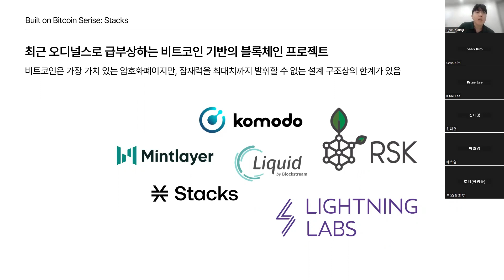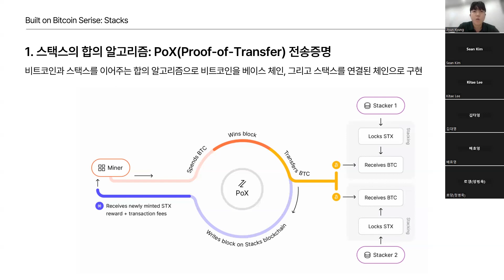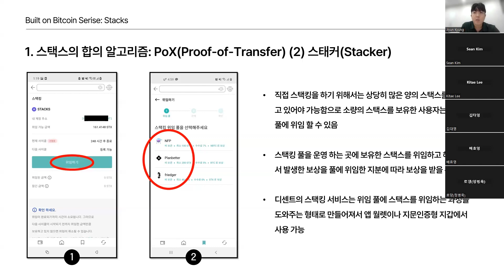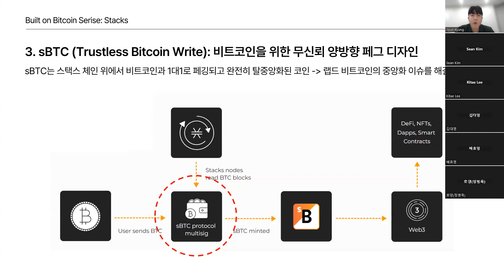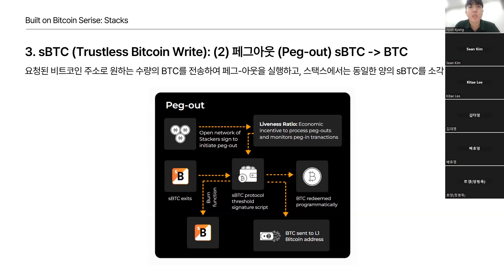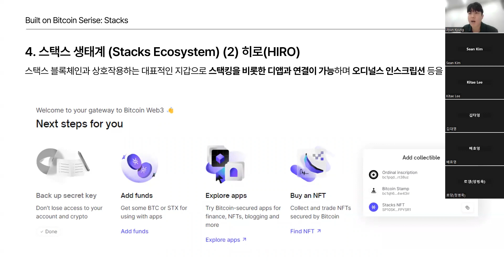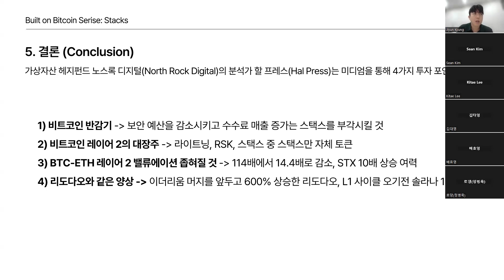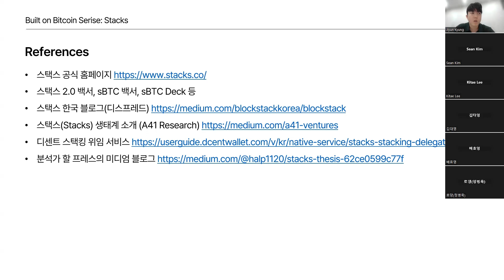[블파스] Built on Bitcoin Series, Stacks | 경지윤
블파스 12기 4주차 스터디

- 전송증명 (Proof of Transfer)
- 클래리티 언어 (Clarity Lang)
- sBTC (Trustless Bitcoin Write)
- 스택스 생태계
- 결론